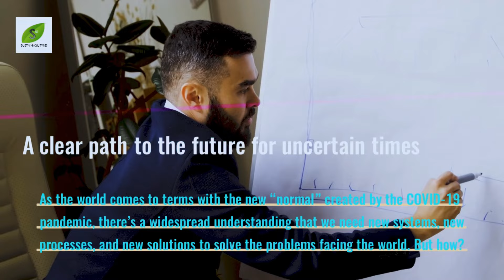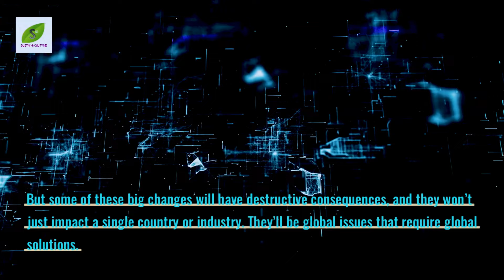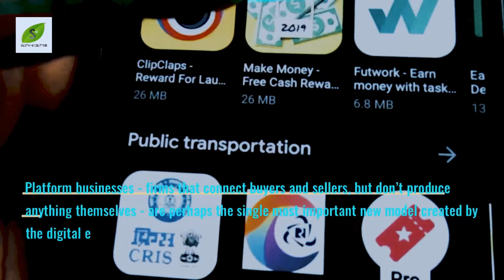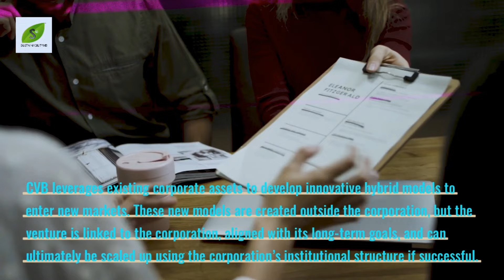FightBack Now | Felix Staeritz & Sven Jungmann | Book Summary | Leadership | Business Idea | Climate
Welcome to "The SustainabilityX® Magazine: Book Summaries" providing key insights from the best books in sustainability, ESG, climate, management, and leadership for a sustainable future featuring authors from around the world.

This episode features the book "FightBack Now" by Felix Staeritz, the founder and CEO of FoundersLane, a leading corporate venture builder in climate and health, and Sven Jungmann, a doctor-turned digital health entrepreneur, business advisor and keynote speaker. This episode recommends who should read it, why to read it, and gives three key takeaways for readers to comprehend the book's core message, further intellectually ponder, and most importantly, provides insightful, actionable advice to plug into your daily professional and personal lives for self-development, success, and fulfillment.
Want to read the entire book? Available for purchase on Amazon
⚡ No time to read an entire book? We’ve partnered with Blinkist! Try Blinkist and get insight from the best non fiction titles in 15 minutes
💚 The SustainabilityX® Magazine is an award-winning, digital, female-founded, and female-led non-profit initiative bringing the environment and economy together for a sustainable future through dialogue.
READ: The SustainabilityX® Magazine at SustainabilityX.Co
LISTEN: Apple Podcasts, Spotify, and wherever you get your podcasts
A digital, non-profit initiative bringing the environment and economy together for a sustainable future through dialogue. Since 2016.

A brand of the non-profit social business SPSX Group.

SUSTAINABILITYX AND SUSTAINABILITYX DESIGNS ARE REGISTERED TRADEMARKS. ®